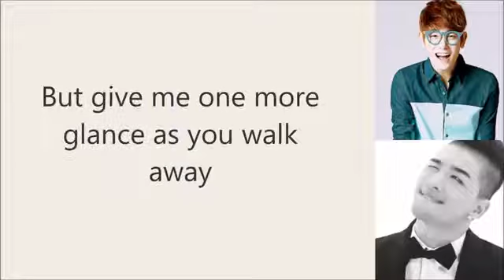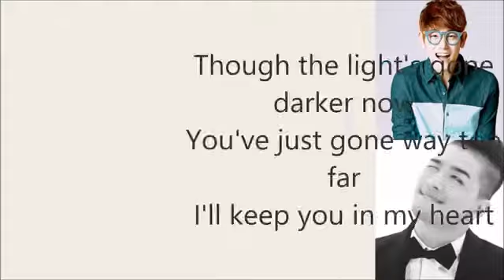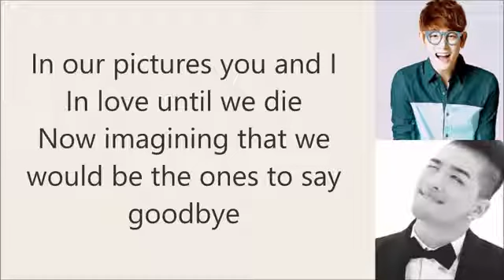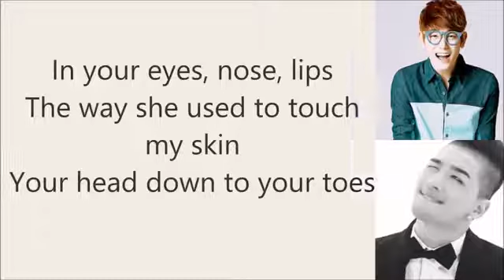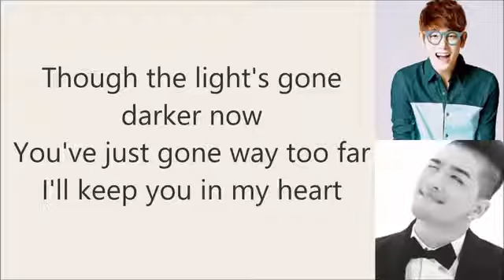Eyes Nose Lips lyrics by Eric Nam